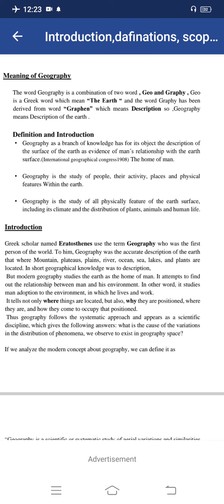Geography||Geography Lec 09